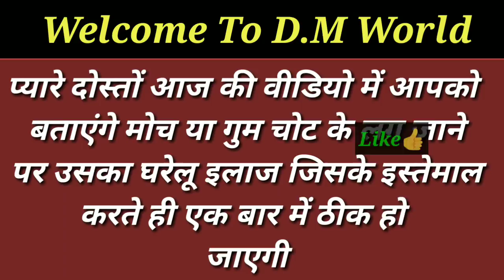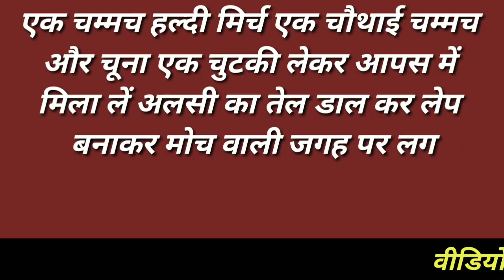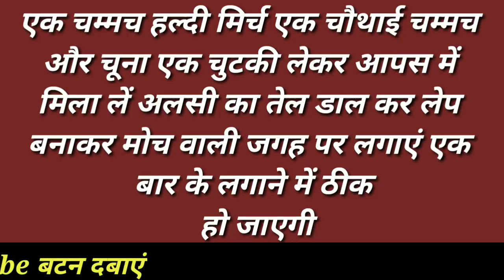मोच, सूजन,और दर्द से 5 मिनट में छुटकारा/Moch ka ilaj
जिस व्यक्ति के पैर में मोच आ जाए या फिर गुम चोट लग जाए तो ऐसे में आज हमने इसमें कुछ घरेलू टिप्स बताएं हैं जिसके इस्तेमाल से ऐसी समस्या से तुरंत आराम मिलेगा और आपकी यह समस्या हमेशा के लिए ठीक हो जाएगी